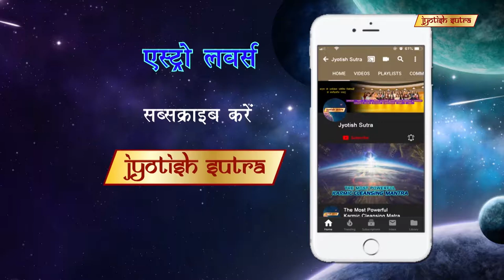ज्योतिष है डेलनाज़ के हर समस्या का समाधान | Delnaaz Irani's Astro-Solution To Life Problems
TV celebrity Delnaaz Irani shares with us how astrology helps her through her problems in life.